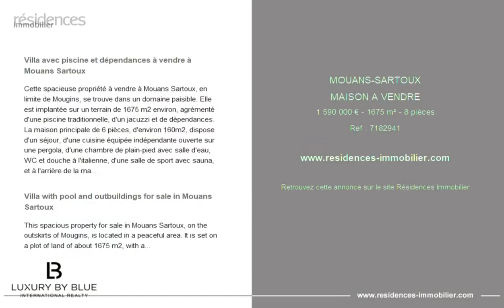MOUANS-SARTOUX - MAISON A VENDRE - 1 590 000 € - 1675 m² - 8 pièce(s)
Référence : 7182941

Villa avec piscine et dépendances à vendre à Mouans Sartoux

Cette spacieuse propriété à vendre à Mouans Sartoux, en limite de Mougins, se trouve dans un domaine paisible. Elle est implantée sur un terrain de 1675 m2 environ, agrémenté d'une piscine traditionnelle, d'un jacuzzi et de dépendances.
La maison principale de 6 pièces, d'environ 160m2, dispose d'un séjour, d'une cuisine équipée indépendante ouverte sur une pergola, d'une chambre de plain-pied avec salle d'eau, WC et douche à l'italienne, d'une salle de sport avec sauna, et à l'arrière de la maison, d'une salle de jeux. A l'étage, une suite parentale avec salle de bains, toilettes, grande terrasse solarium, ainsi qu'une autre chambre avec une salle d'eau.
Un appartement d'invités de 2 pièces est situé en rez-de-chaussée avec une cuisine ouverte, une chambre, une salle de bains et des toilettes. La maison de gardien comprend un salon, une cuisine, une salle d'eau avec WC et douche à l'italienne ainsi que deux chambres. Il y a également un chalet avec un salon, une cuisine, une chambre et une salle de douche.
Cette propriété est idéale pour accueillir une grande famille cherchant le calme et la sécurité ou pour offrir une activité de chambres d'hôtes. Les équipements tels que les volets roulants, l'alarme, l'arrosage automatique et l'éclairage extérieur offrent un confort optimal. À visiter sans tarder.

Villa with pool and outbuildings for sale in Mouans Sartoux

This spacious property for sale in Mouans Sartoux, on the outskirts of Mougins, is located in a peaceful area. It is set on a plot of land of about 1675 m2, with a traditional swimming pool, a spa and annex.
The main house of about 160m2, offers a living room, an independent equipped kitchen opening onto a pergola, a ground floor bedroom with shower room, WC and walk-in shower, a gym with sauna, and at the back of the house, a games room. On the first floor, a master suite with bathroom, toilet, large solarium terrace, and another bedroom with a shower room.
A 1 bedroom guest flat is located on the ground floor with an open kitchen, bedroom, bathroom and toilet. The caretaker's house has a living room, kitchen, shower room with toilet and walk-in shower and two bedrooms. There is also a chalet with a lounge, kitchen, bedroom and shower room.
This property is ideal for a large family looking for peace and security or to offer a bed and breakfast business. Facilities such as roller shutters, alarm, automatic watering and outside lighting provide optimum comfort.
To be visited without delay.

Cette annonce vous est proposée par l'agence Luxury By Blue

|2820602|